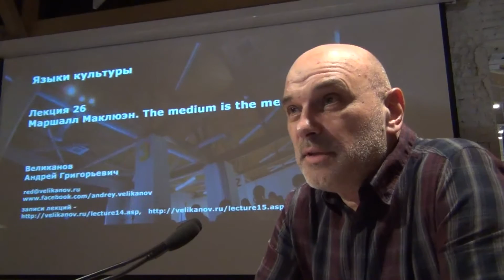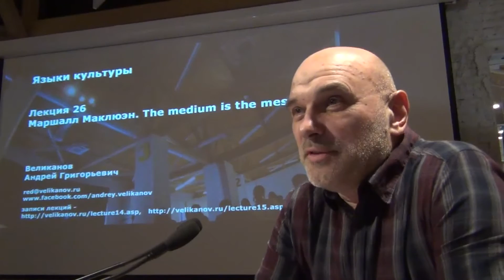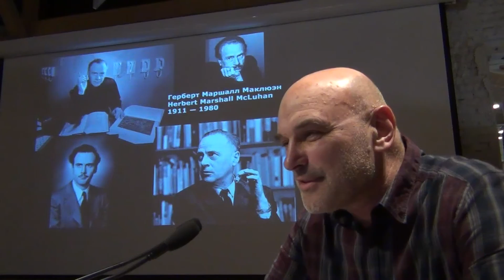Андрей Великанов. Начало 26-ой лекции курса 2015-16.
«Маршалл Маклюэн. The medium is the message.» — 26-я лекция курса «Языки культуры».

Средство общения само по себе является сообщением — этот известный парадокс Маршалла Маклюэна стал принципом осмысления средств коммуникации и их воздействия на человека. Идеи, образы и стиль изложения Маклюэна были необычными, тем более, что иногда на него оказывали влияние поэты и художники. Несомненно, нужно иметь особое художественное воображение, чтобы сказать, что хирургическая операция и вечерний спортивный матч являются «содержанием» электрического света, поскольку без него они не могли бы существовать. Маклюэн предсказал конец письменной эпохи Гутенберга, но насколько это справедливо сегодня? Что бы он сказал про интернет, которого не было при его жизни?

В этом фрагменте — о трудностях написания имен.

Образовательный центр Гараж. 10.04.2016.